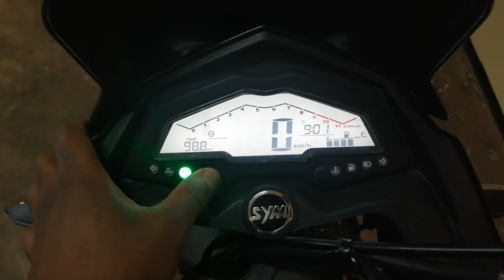The Riding Rasta Chronicles - Introducing SYM NHT200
I will be keeping you updated on my adventures with my SYM NHT200 which I will be using to travel around Malawi. Come along for the ride and enjoy!